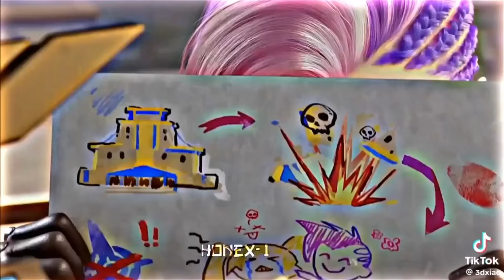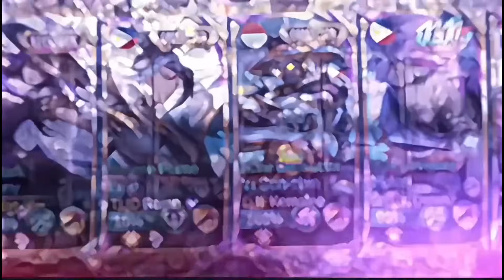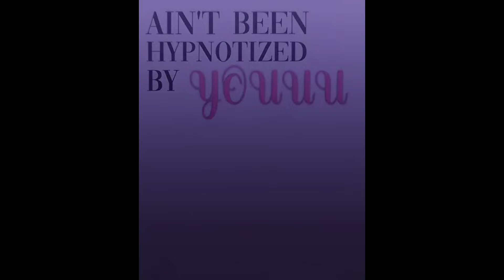ML BEST TIKTOK FREESTYLE | ML TIKTOK MEMES - Tongits Go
ML BEST TIKTOK FREESTYLE | ML TIKTOK MEMES

tiktok presets,
yuzuke,
alight link,
trend edits,
dracula,
gaming music,
lurah,
fahmi,
intro,
tiktok viral,
background music,
top global,
miss stacy,
ml edit,
mlbb,
music,
tiktok mlbb,
mlbb edit,
enrico ml,
mang kanor,
axious,
Enrico ML
MLBB
ML